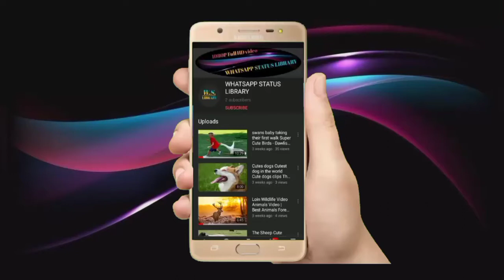Naino Se Behte Ashkon Ke Dharo Me Whatsapp Status l Hot Romance status kis l New Whatsapp Status ll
Whatsapp status Library
 So all Romance and kissing and honest video

Whatsapp status library and video and remix song and music .🙋